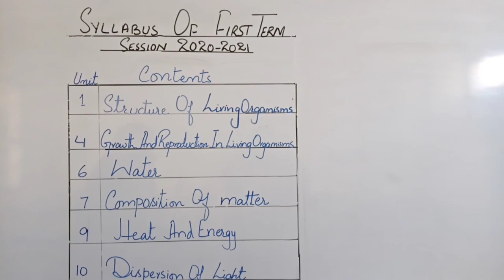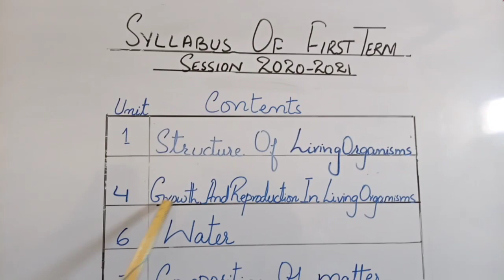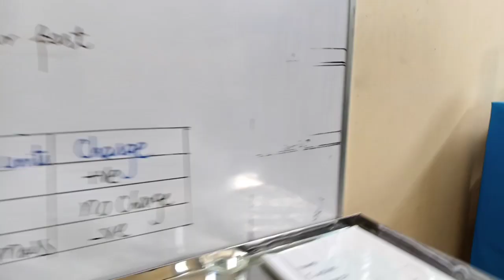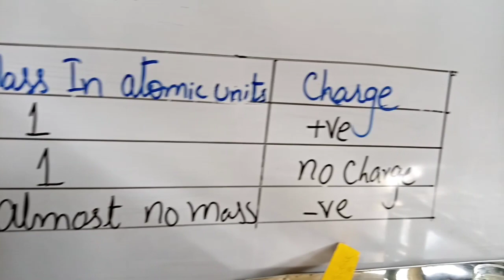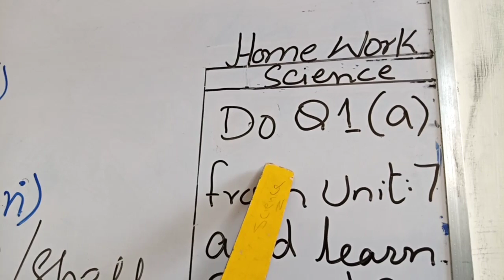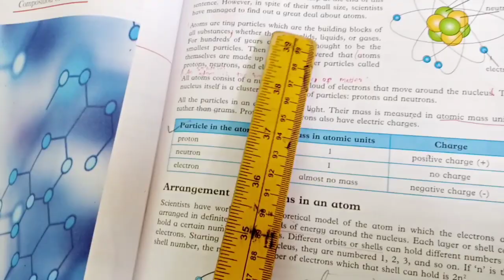VII Science Unit 7 Topic Composition of Matter 05-08-2021 Session(2021-2022)